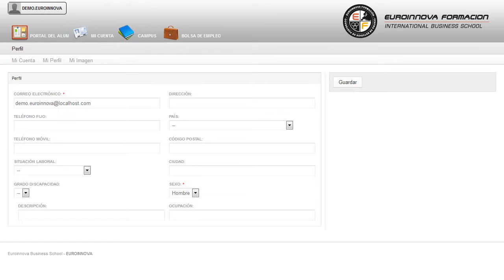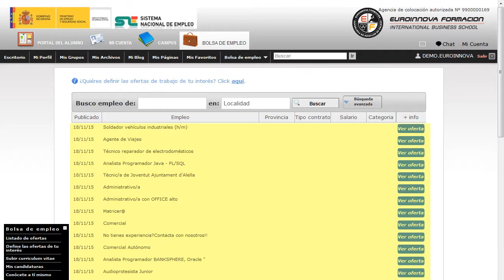Curso Intervencion Psicosocial Colectivos De Riesgo - Cursos Online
Técnico Profesional en Intervención Psicosocial ante Colectivos de Riesgo
 Descubra todo lo relacionado con: su curso, fomentando aquellos conceptos más relevantes sobre su curso. El CURSO ONLINE te prepara para el conocimiento de situaciones de riesgo así como de grupos propensos a estar involucrados en ellas, profundizando en tácticas y estrategias para erradicar problemas y anticiparse previniendo situaciones futuras similares y medidas de intervención. Si quieres recibir una formación específica en: su curso, consiguiendo alcanzar los su curso. Técnico Profesional en Intervención Psicosocial ante Colectivos de Riesgo está dirigido a a profesionales que trabajan en el ámbito educativo y psicosocial con personas que responden a un perfil de colectivo de riesgo y deseen adquirir conocimientos para la intervención en situaciones de conflicto. Profesores, Educadores, Orientadores, Psicólogos, Pedagogos, Instructores, Personal de Centro de Menores, Personal de Centros de Acogida y Casas de Adopción. Pon en práctica tus conocimientos en: su curso. Técnico Profesional en Intervención Psicosocial ante Colectivos de Riesgo aborda los siguientes objetivos: - analizar la legislación actual sobre los derechos y protección a colectivos específicos. Amplia tus conocimientos realizando el CURSO ONLINE de Técnico Profesional en Intervención Psicosocial ante Colectivos de Riesgo, con el fin de que pueda comprender la delincuencia juvenil como un problema social y se le otorgue la importancia necesaria para su supresión. Entre el material entregado en este CURSO ONLINE se adjunta un documento llamado Guía del Alumno dónde aparece un horario de tutorías telefónicas y una dirección de e-mail dónde podrá enviar sus consultas, dudas y ejercicios.